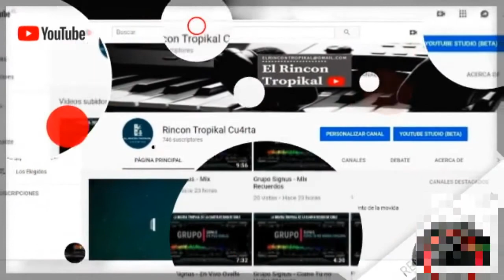Felipe Caballero - Bebiendo Lagrimas